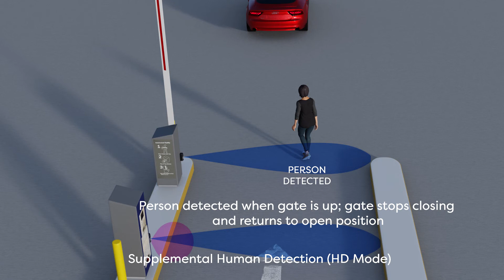OVS-01 GT Sensor for Barrier Arm Applications